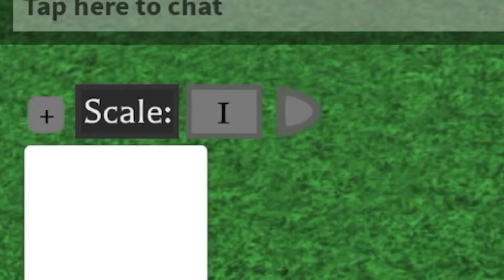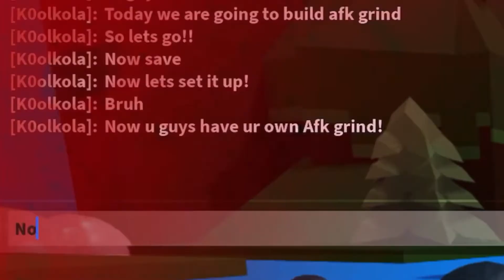HOW TO BUILD SIMPLE AFK GRINDER IN BUILD A BOAT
Kola!

Today I will be showing you how to make a simple afk grinder!

@Jayoo Ch.